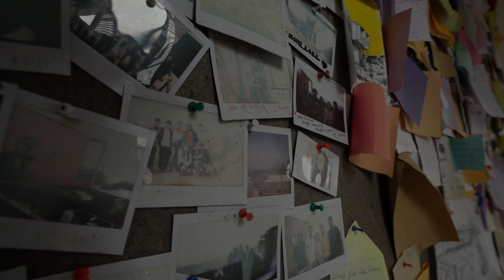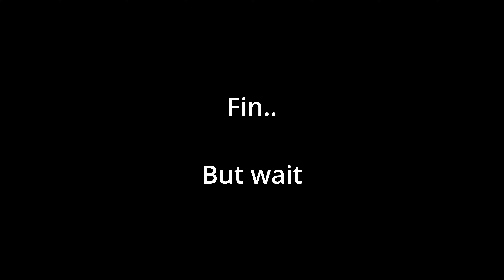Vlogging Through My Filmmaking Retreat: Edition1 @panchganizostel2322@travelwithzostel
Join me, Aakash Prabhakar, on a fun journey as I vlog through my  filmmaking retreat in the serene hills of Panchgani. Dive into the heart of creativity as we explore the art of storytelling, capture breathtaking landscapes, and share unique insights into the world of filmmaking.

In this edition, you'll get a behind-the-scenes look at our immersive workshops, candid moments with fellow filmmakers, and the inspiration behind each frame we create. Witness the highs and challenges of a filmmaking retreat, where passion meets nature, and creativity knows no bounds.

Join me as I brainstorm and explore different ideas for the film I'll be creating to showcase the essentials of filmmaking and storytelling  to this fun batch. Watch as I delve into the creative process, balancing inspiration and technique to craft a compelling narrative.

This Saturday, experience firsthand how ideas transform into cinematic reality, demonstrating the core principles of filmmaking in action.

Credits:
Written , Directed and Edited by Aakash :)
Music from @themusicbed and @hoopr
Location: @travelwithzostel @panchganizostel2322